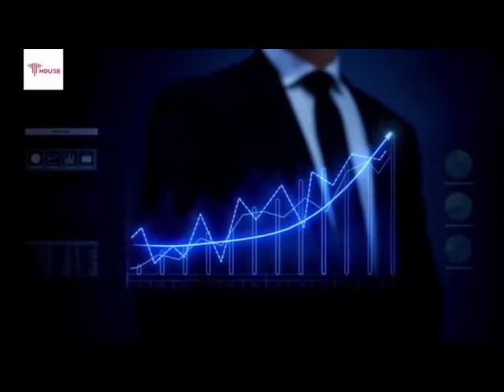Why China and the US should cooperate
This video lays out the unfair and just plain wrong accusations by the US